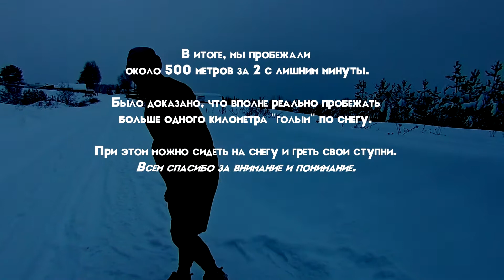Бег босиком по снегу 1 км. Слободской.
Земляне, это просто видео о том, как нужно развлекаться в городе Слободском. Вы обязательно сможете выжить в лесу, если вас бросили или оставили там без обуви. Также вы можете соорудить небольшой коврик из еловых веток и переодически отдыхать на нём от холодного зимнего снега. Один километр босиком по снегу мы реализовали только в части, но доказали, что это возможно. Мы не фанатики. Ничего не отморозили и никто не пострадал.